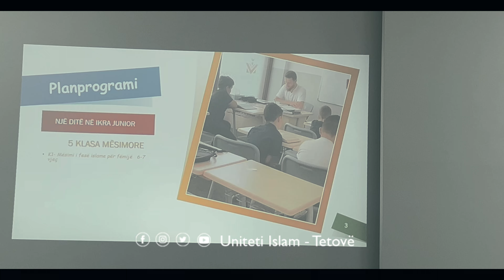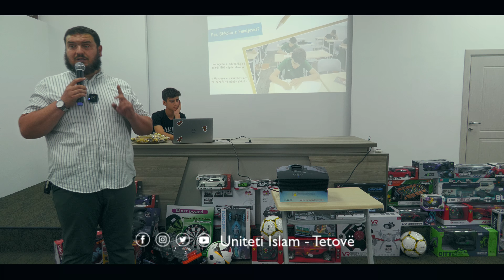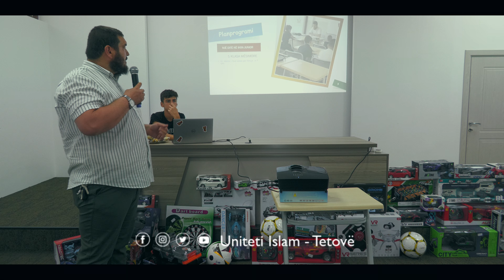Festa e përmbylljes së Weekend School-it